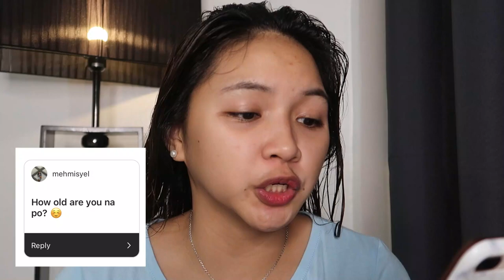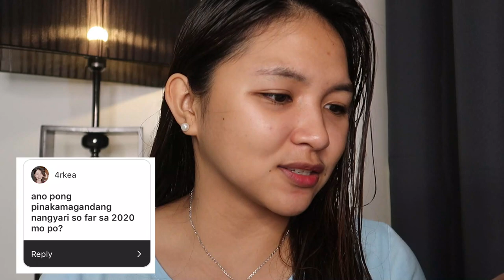FIRST Q&A + Skincare Routine ✨ | Cassandra Lou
Hello everyone! Namiss ko kayo!! 💕 How's everyone doing? Let's all pray together pa rin you guys. Matatapos din to! Stay safe! 😘

Comment "Panda" if you want me to visit your channel! I'll be there as soon as I can! :D